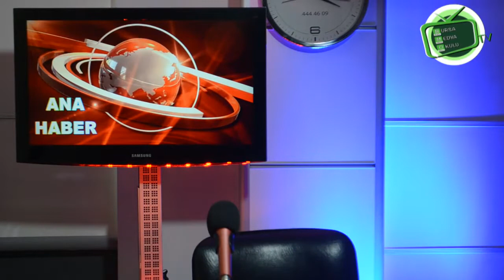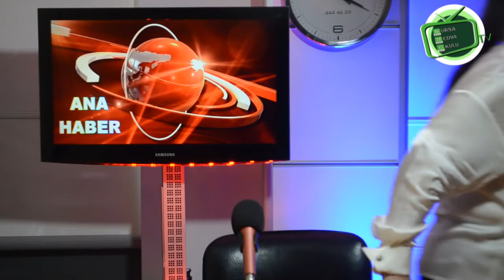ANA DİLDE İLETİŞİM EĞİTİMİ SONRASI ATÖLYE ÇALIŞMASI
Merhaba,
Sahne arkası videolarını yaptığım topluluk anketlerinde çok sevdiğinizi öğrendim. Arkadaşlarımız ilk defa kamera karşısına geçti ve bu heyecanı tadarken emeklerinin meyvesini de aldılar. Tabii bu esnada ortaya oldukça komik görüntüler çıktı. Biz hep birlikte izlerken çok eğlendik, umarım siz de keyifli vakit geçirirsiniz.

İsmail Ateş'in ellerine sağlık... 👏👏👏👏

TOPLULUK' kısmına bakarsanız anketlere ulaşıp, düşüncelerinizi paylaşabilirsiniz.

Güzel konuşmak iyi gelecek!

**Videoyu beğendiyseniz, lütfen beğen butonuna basmayı unutmayın.

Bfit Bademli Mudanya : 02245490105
osmek.osmangazi.bel.tr
Bursa Koçluk Merkezi: 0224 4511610

Facebook : Diksiyon kursu - Deniz ÇEVİK
İnstagram 2: denizinmavilikleri
İnstagram 3: bursadiksiyon